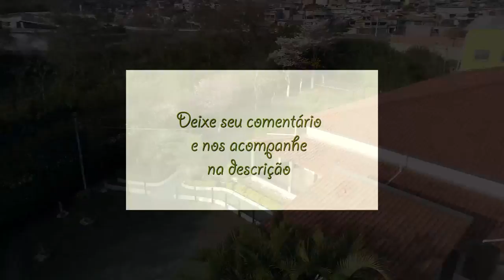IPÊ FLORIDO, UMA SEMANA QUE VALE O ANO INTEIRO